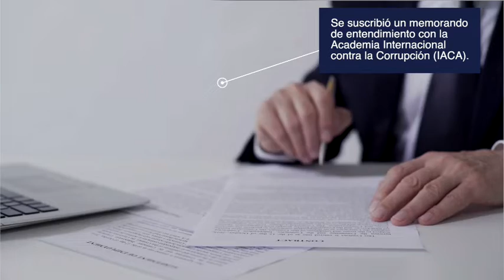Convenio Fiscalía General del Estado - Academia Internacional contra la Corrupción (IACA)